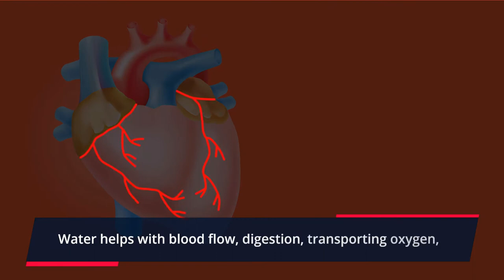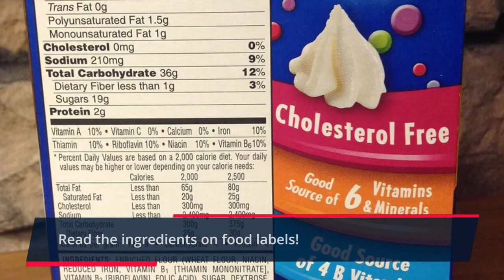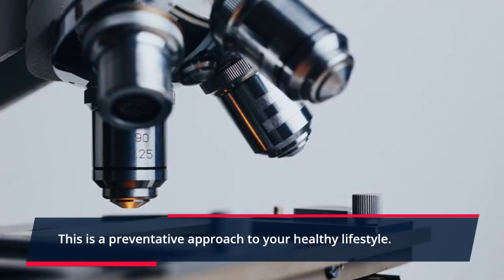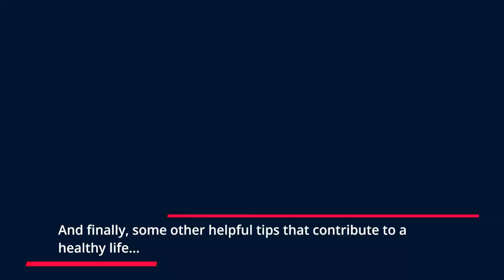Tips for Living a Healthy Lifestyle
Tips for Living a Healthy Lifestyle for those that want to want a short video focusing on some key points to be healthy and happy!